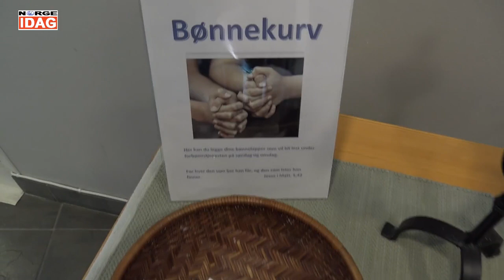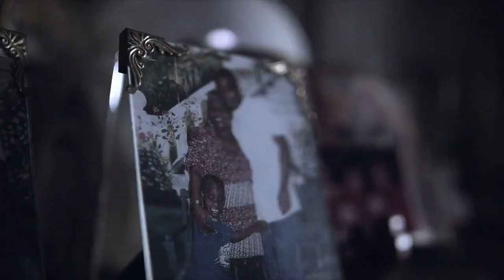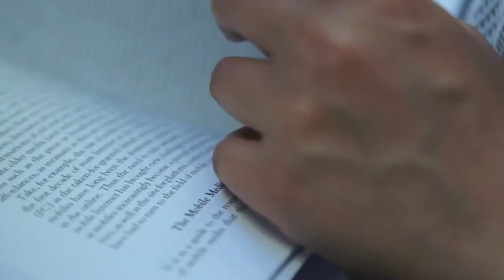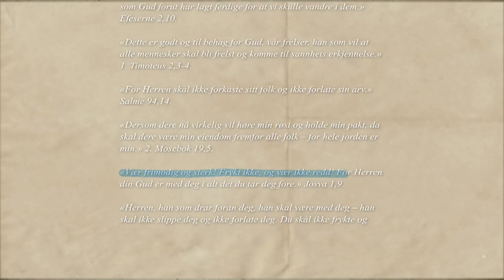Live fra Bergen - Ep 74